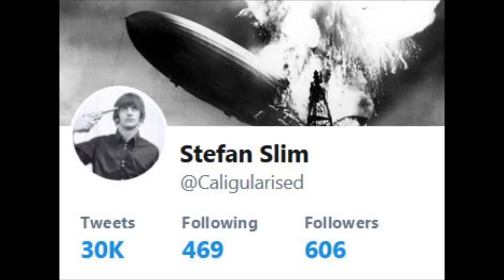Rapid Naar... 10-01-19 - Blue Morning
Cycle-mounted action cam highlights from one of my short cycle journeys to Work time approximately 8am.
Thanks for the Track to